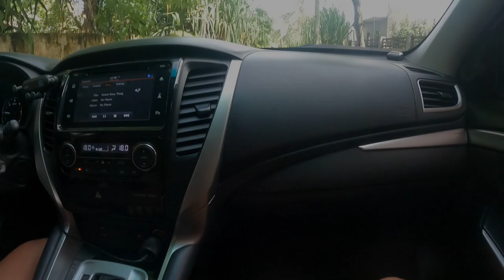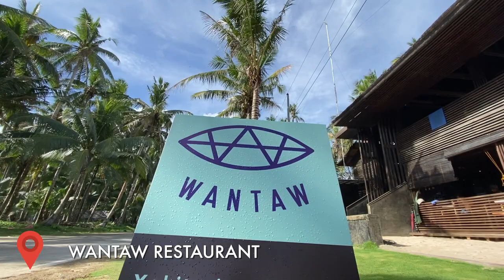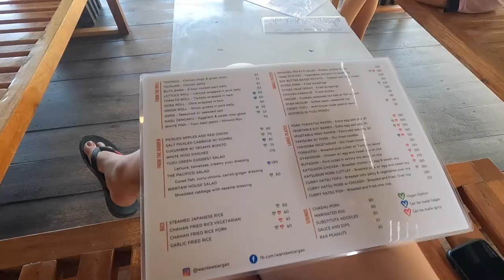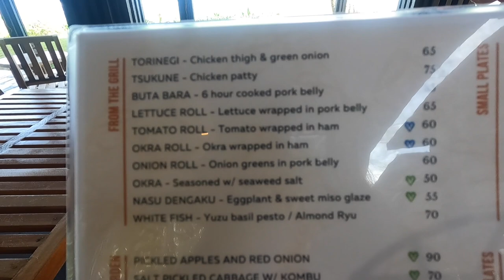SIARGAO 2021 : Vlog NORTHERN PART OF SIARGAO! (PACIFICO) | Jo Dee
We went on a roadtrip during our first weekend in Siargao. We discovered a new japanese restaurant with a super amazing view. If you have plans to visit Siargao, Pacifico should be on your itinerary.